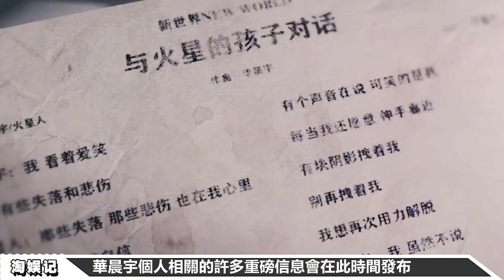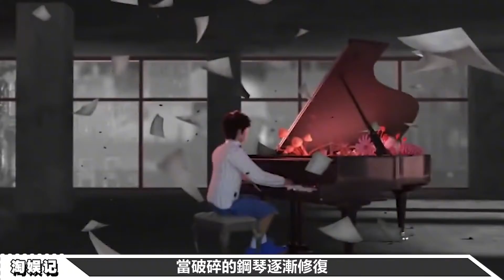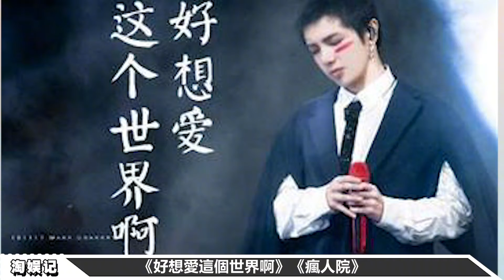华晨宇六首新歌——《火星密钥14 07》 2